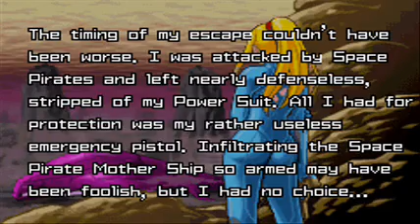Metroid Zero Mission Part 15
Greetings Gamers, Quake here bringing you part 15 of my MetroidZeroMission Playthrough for the GBA.